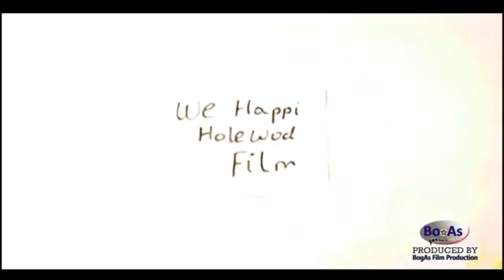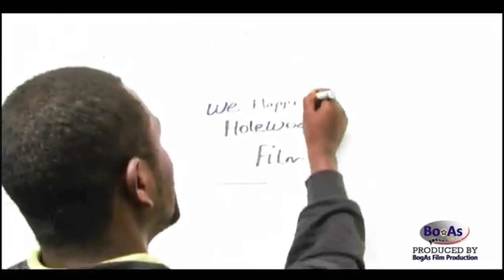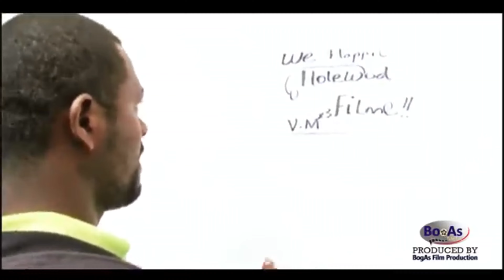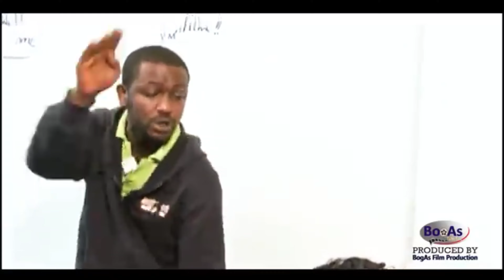የአርቲስት ነፃነት ወርቅነህ ምርጥ አስቂኝ ትወናዎች|Ethiopian movie clip|Amharic film|ebstvworldwide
credit for bogas film production

 copyright act 1976 allowance is made for ‘’fair use ‘’ for purposes such as criticism,comment,news,reporting,teaching ,scholarship and research .fair use is use copyright statute that might otherwise be infringing .non -profit ,educational or personal use tips the balance in favor of fair use.

Musician: @iksonmusic